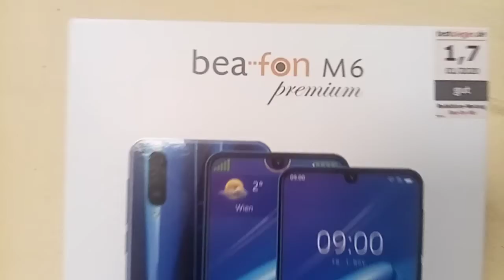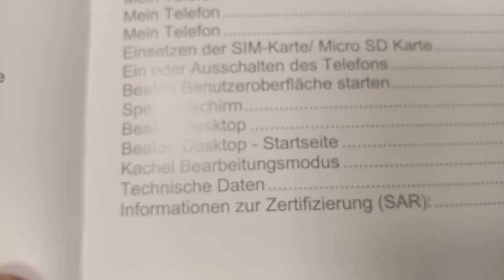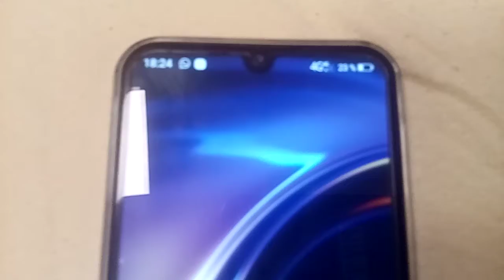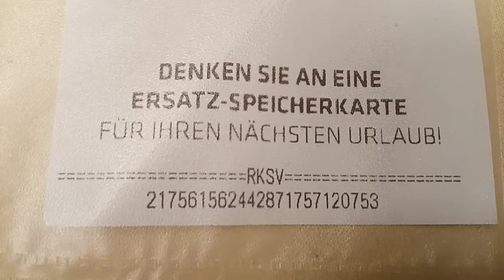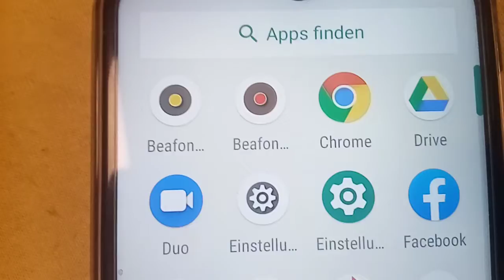mittwoch 28 oktober jahr 2020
habe mir ein neues handy gekauft bei hartlauer und das ich am 29. oktober geburtstag habe